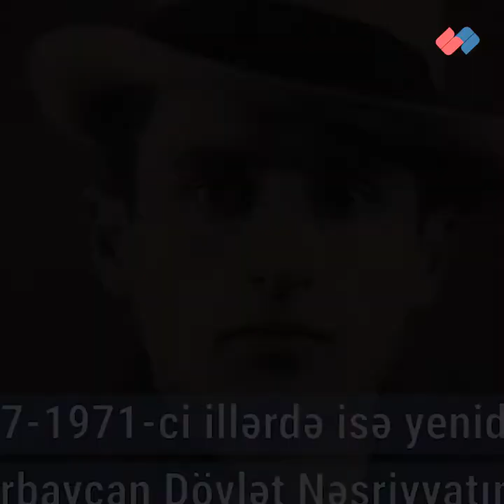Müasir Azərbaycan nəsrinin görkəmli siması, Xalq yazıçısı – Qılman İlkin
Qılman İlkin (Qılman İsabala oğlu Musayev) 1914-cü il aprel ayının 28-də Bakının Mərdəkan kəndində anadan olub.